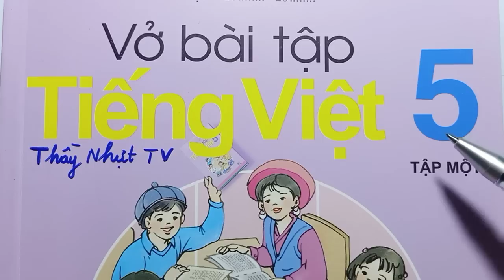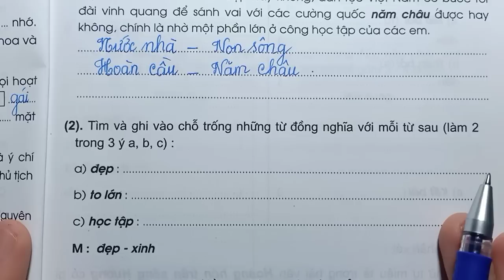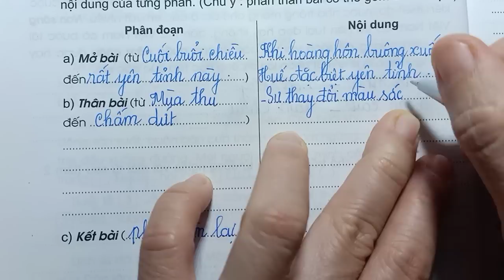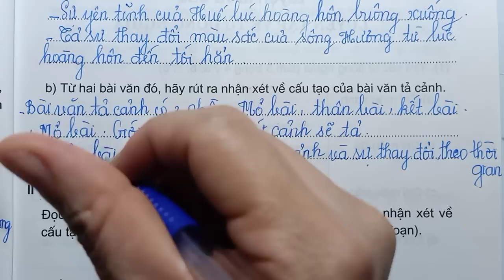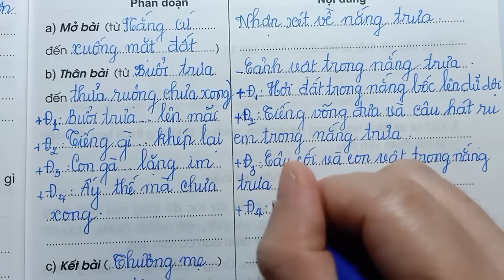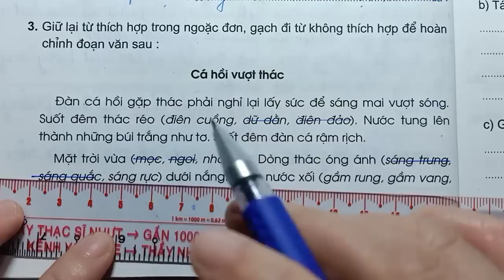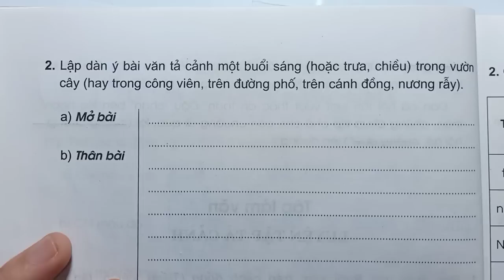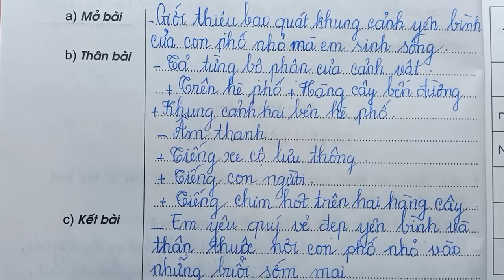TIẾNG VIỆT LỚP 5 VỞ BÀI TẬP - Tập 1 Tuần 1 Trang 2 - CHÍNH TẢ TỪ ĐỒNG NGHĨA CẤU TẠO CỦA BÀI VĂN TẢ